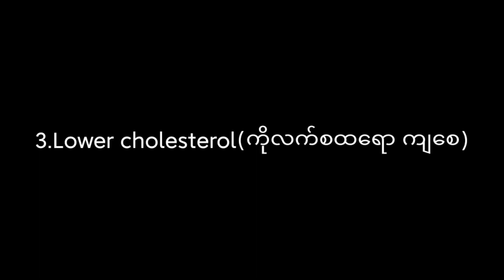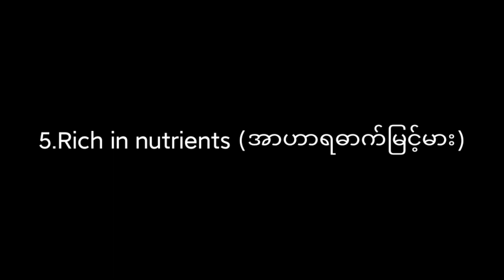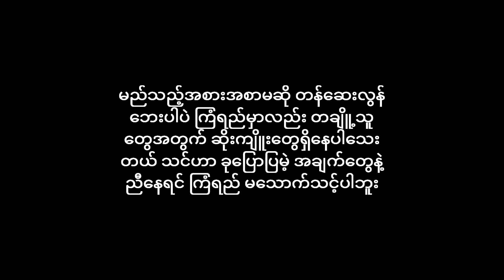သင့်ကို ဘယ်သူမှ မပြောပြတဲ့ ကြံရည်ရဲ့ ကောင်းကျိူး ဆိုးကျိူး(Benefits of Sugarcane Juice)